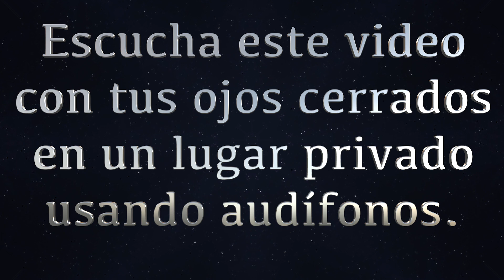Meditación Guiada El Poder de la Mente Parte 2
El Poder de la Mente Parte 2
¿Estrés? ¿Insomnio? Meditación Guiada El Poder de la Mente Parte 2 te ayudará estimular tu creatividad y tu gran potencial.  Estimula tu mente profundamente con esta meditación guiada y harás que tu salud mejore y que tu energía aumente. Lograrás estar mas despierto en las situaciones que se te presentan en la vida y más éxito en el amor, el dinero y la salud con mayor energía física y mental.

Recuerda que hay que ver este video Meditación Guiada El Poder de la Mente Parte 2 por lo menos unas 3 veces por semana para mejores resultados.

Aprende a eliminar la ansiedad, el estrés, el nerviosismo y cambia tu vida.  Meditación Guiada El Poder de la Mente Parte 2 te ayudará a mejorar tu salud y tu vida en general y a sentirte con mayor energía durante el día.

Ve Meditación Guiada El Poder de la Mente Parte 2 y esto ayudará a incrementar tu felicidad, al aumentar tu energía, y te enseñará tecnicas para relajarte mejor y aumentar tu fuerza espiritual.   Este video Meditación Guiada El Poder de la Mente Parte 2 funciona de una manera suave y sin esfuerzo.

Meditación Guiada El Poder de la Mente Parte 2 creado por Carlos González Hernández el fundador de los Centros de Salud y Bienestar Viva Mejor.

Meditación Guiada El Poder de la Mente Parte 2 es un video que te enseñará a como eliminar los pensamientos desagradables de tu mente  y aumentar la claridad mental en tu vida, y por lo tanto disminuir el estrés, para obtener mayor éxito en tu vida con mayor facilidad.  Deja la soledad. Aprende técnicas para sentir mas amor, ganar más dinero y lograr mayor salud en tu vida.  También técnicas de respiración estilo kundalini, yoga, zen, osho, etc.  Aprende a relajarte más profundamente y rápidamente.  A estar bien espiritualmente y mejorar tu crecimiento espiritual. Ayuda a dormir mejor y eliminar el insomnio.

Meditación Guiada El Poder de la Mente Parte 2 es una herramienta para enseñarnos a mejorar nuestro futuro en la vida.
Podrás resolver tus problemas rápidamente por medio de estar más relajado y tener una mente más clara y eficaz. A disfrutar de la vida.

Para mayores informes contactanos en:
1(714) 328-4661 dentro de USA
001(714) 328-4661 fuera de USA